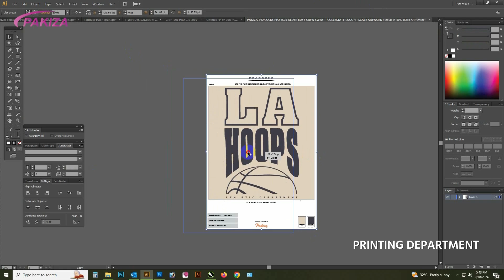Printing Department Working Process